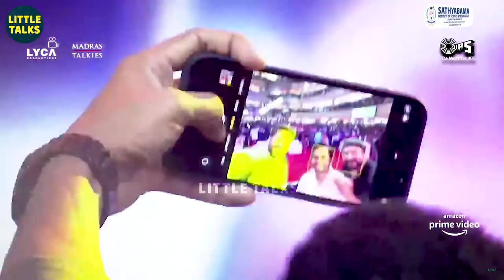Karthi & Jayam Ravi-க்கு Propose செய்த பெண்ணை கலாய்த்த Jayaram 😂 - "என்னை Deal-ல விட்டியேம்மா 😂"